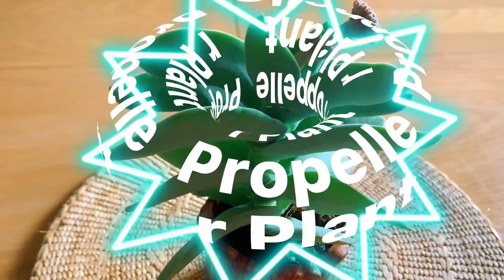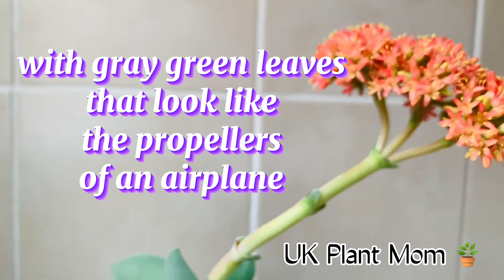Spectacular Crassula Falcata/Propeller Plant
Crassula Falcata also known as propeller plant succulent blooms for the first time in my care for a year